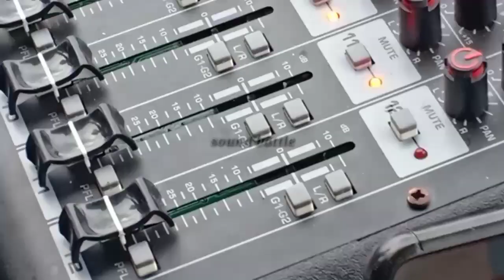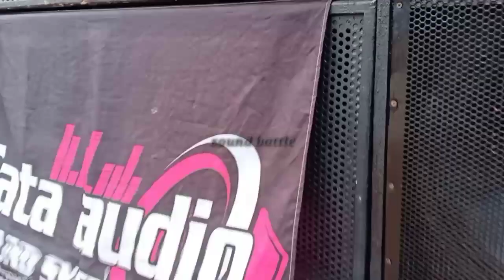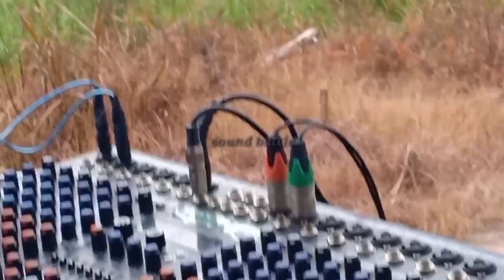cek sound tata audio banjarmasin genset sampe jeglek